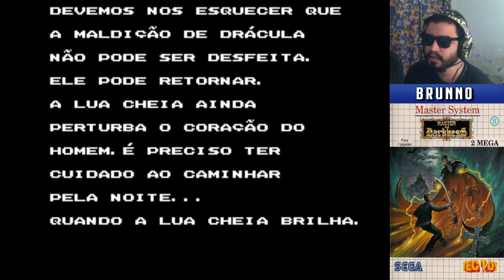Zerando Jogos Comentado - Master of Darkness (Master System) [SEM MORRER]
Hoje lhes trago, Master of Darkness, o clássico game inspirado em Castlevania para o Master System!
Nessa gameplay, conto a história e dou dicas para passar as fases e enfrentar os chefes.
Divirta-se!

00:00 : Introdução
02:08 : Fase 1 : Rio Tâmisa (1-1)
04:50 : Fase 1 : Rio Tâmisa (1-2)
07:09 : Fase 1 : Rio Tâmisa (1-3)
09:10 : Primeiro Chefe (Jack, o Estripador)
10:17 : Fase 2 : A Casa dos Bonecos de Cera (2-1)
12:54 : Fase 2 : A Casa dos Bonecos de Cera (2-2)
15:22 : Fase 2 : A Casa dos Bonecos de Cera (2-3)
17:12 : Segundo Chefe (Garoto Psíquica)
18:43 : Fase 3 : Epitáfio (3-1)
21:14 : Fase 3 : Epitáfio (3-2)
23:24 : Fase 3 : Epitáfio (3-3)
26:10 : Terceiro Chefe (Conde Massen)
27:22 : Fase 4 : O Laboratório (4-1)
29:30 : Fase 4 : O Laboratório (4-2)
33:08 : Fase 4 : O Laboratório (4-3)
36:37 : Quarto Chefe (Conde Massen outra vez)
38:18 : Fase 5 : O Despertar de Drácula
39:41 : Ultimo Chefe (Conde Massen 1º Forma)
40:43 : Ultimo Chefe (Conde Massen 2º Forma)
41:27 : Encerramento e considerações finais